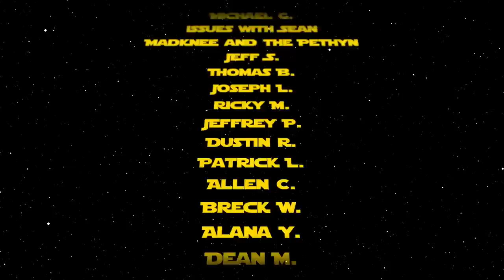Reviewing the Hottest New Comic Book Releases for 10/7/20